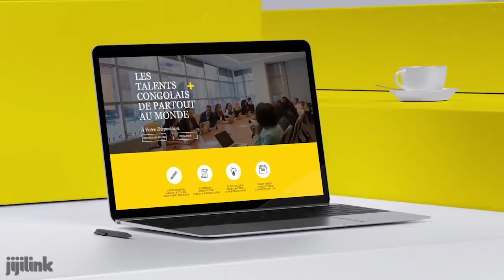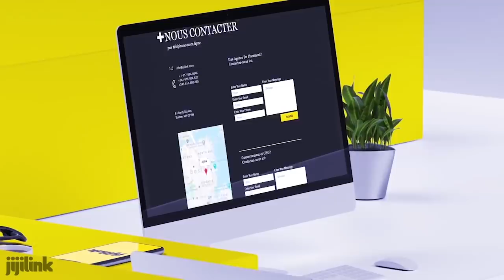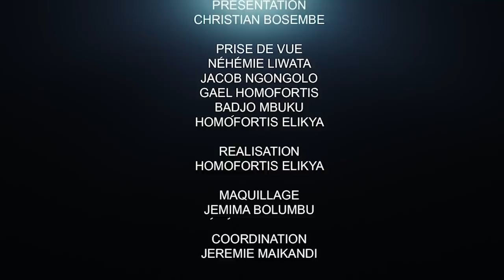CRITIK INFO 31.10.20 ILUKAMBA PEUT-IL ÊTRE RÉVOQUÉ ??: DES RÉVÉLATIONS FROIDES.